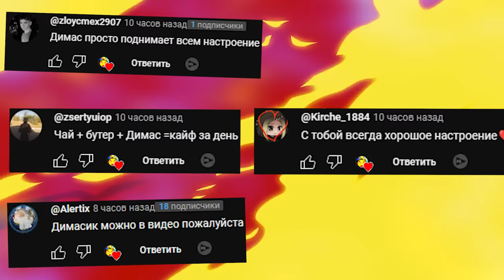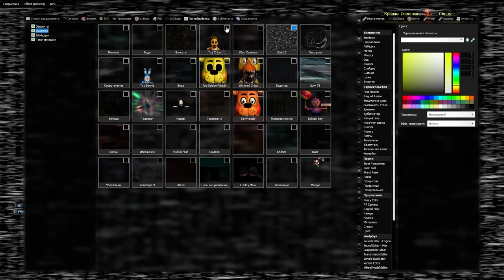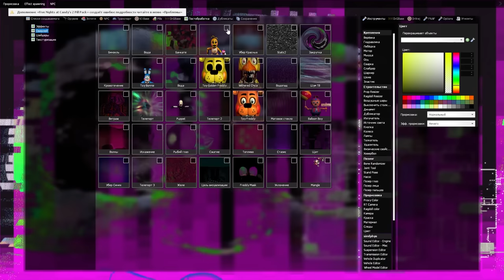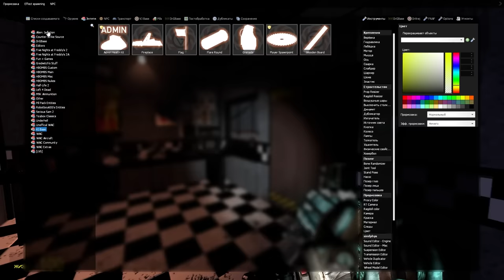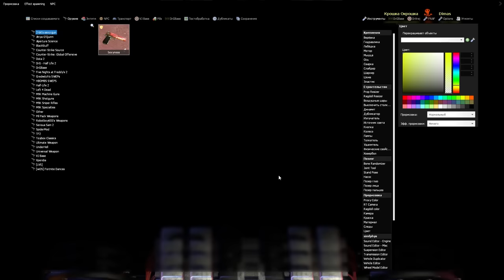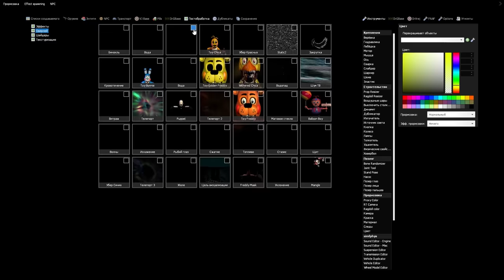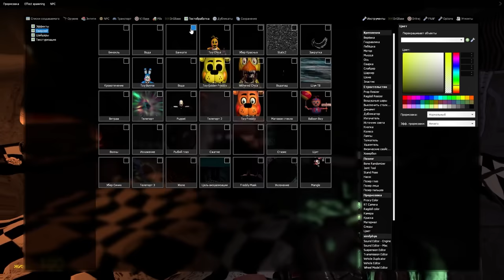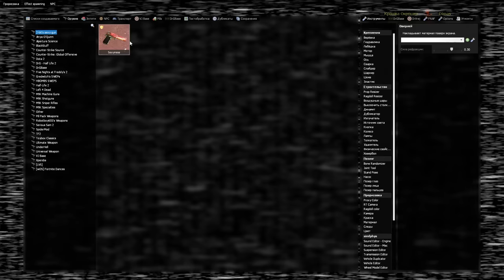АНИМАТРОНИКИ ПУГАЮТ ОХРАННИКА FNAF 1 COOP Garry's Mod